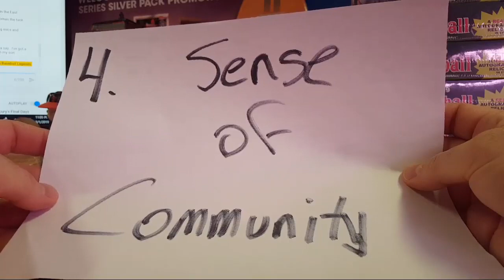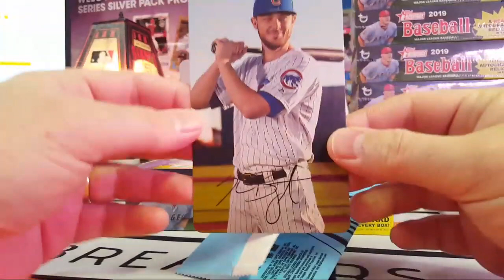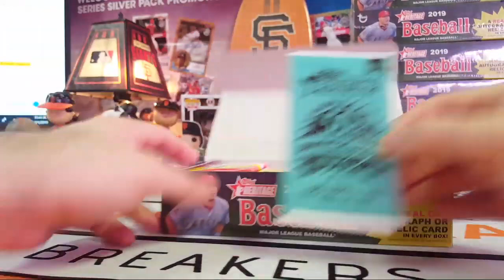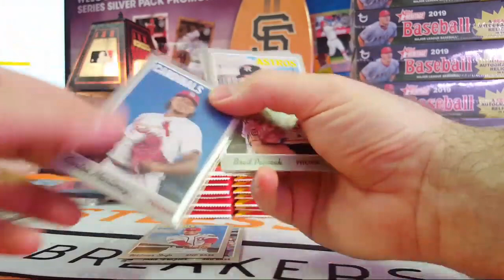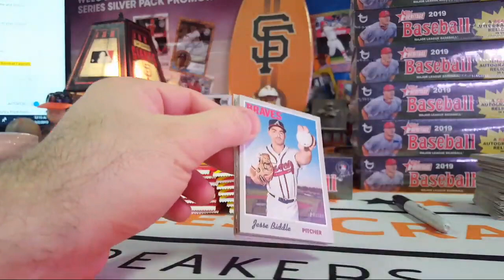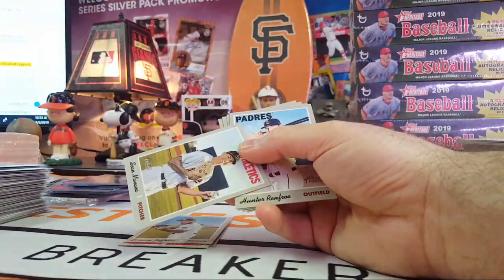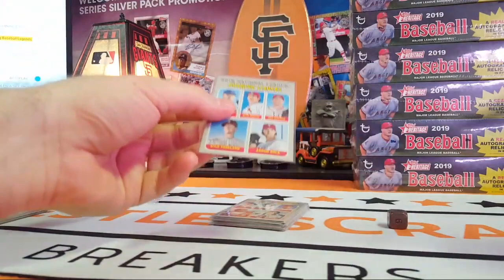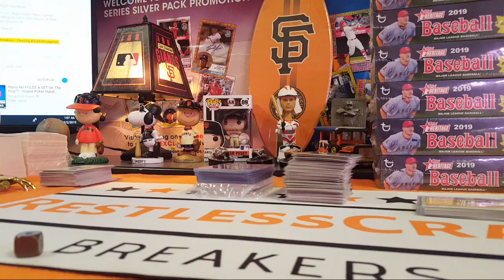2019 Topps Heritage Half Case Break #2 - 03/01/19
RestlessCraft Breakers is a family business centered around the love of Baseball Cards, Card Breaks, and anything else Sports Memorabilia related.

Originally founded on the backbone of Baseball Card Breaks, RestlessCraft Breakers is open to moving into Football Cards, Basketball Cards, and other forms of Sports Memorabilia as time goes on.

At RestlessCraft Breakers we have three core promises to all customers when it comes to our card breaks.

1. ALL cards ship
2. The day you bid, is the day we break
3. Cards will be shipped within 2 days of the break

You can find out more about RestlessCraft Breakers (As well as sign up for our newsletter to receive all the latest news about our Card Breaks, and Baseball Card give-away's) by visiting our